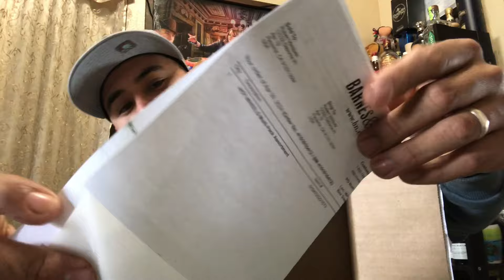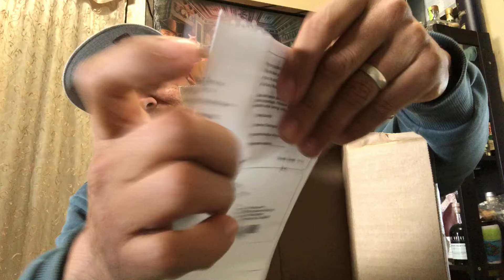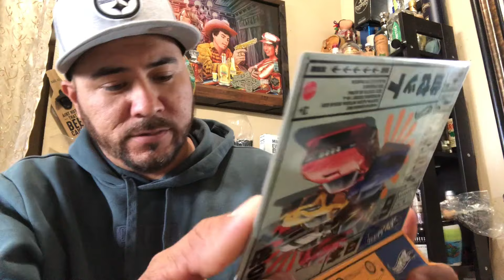Cual set me llegó? 🧐🤔 “BARNS & NOBLE” hot wheels zamac trucks!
Barns & noble hot wheels set unboxing.